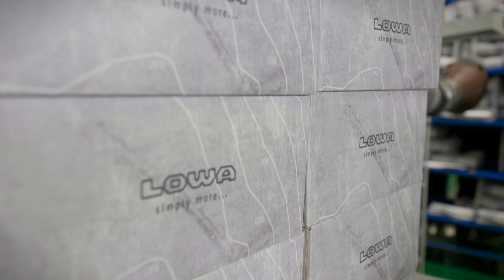So wird bei LOWA produziert! Ein Einblick in die Produktionshallen von LOWA!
Das gab es noch nie! Ein Schuhverkäufer der bei einem Hersteller mit hinter die Kulissen darf! Genau diese Ehre wurde unserem Team bei LOWA zuteil! Ihr seid selbst großer Fan von LOWA und habt euch schon immer mal gefragt, wie es hinter den Kulissen aussieht? Dann wird euch dieser detaillierte Einblick gefallen!

Unter der Führung des LOWA-Teams durften wir in den Produktionshallen in Bayern nämlich genau "draufschauen". Während unserer Zeit vor Ort haben wir einen Blick auf relevanten Produktionsschritte geworfen.

Wir wünschen euch ganz viel Spaß mit diesem Video!🎥

Bei euch sind Fragen offengeblieben? Dann stellt uns diese gerne! Wir versuchen stets alle Fragen im Detail zu beantworten. Auch zu den Modellen von LOWA geben wir euch gerne Auskunft. Hierzu könnt ihr uns gerne direkt kontaktieren!